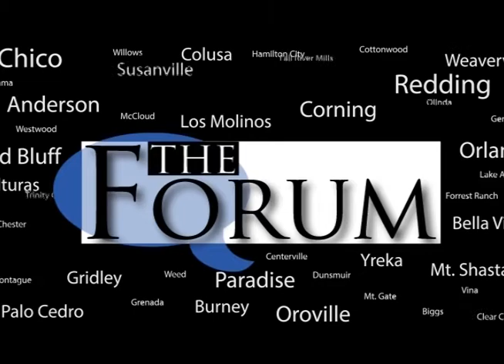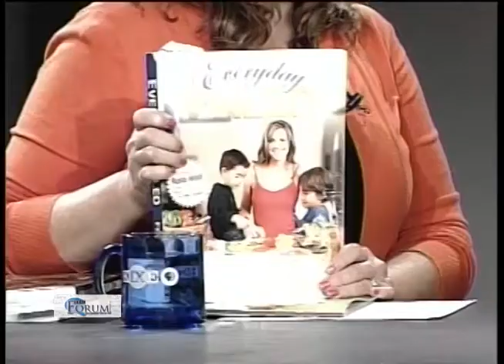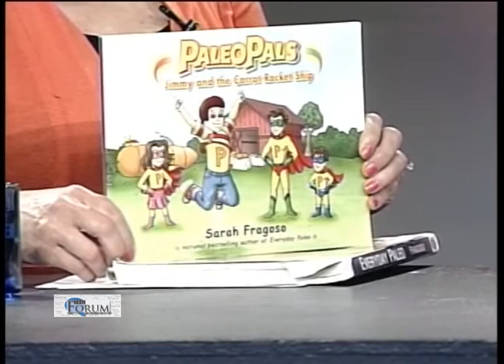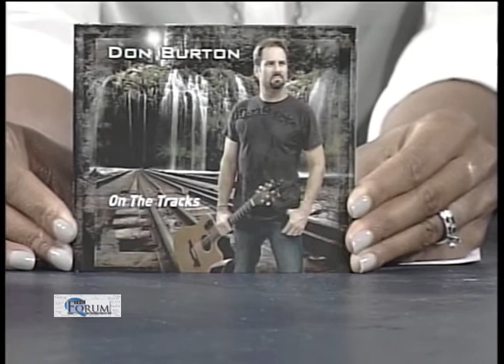KIXE Forum 308: Everyday Paleo and Don Burton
On this episode of The Forum we talk with two people hoping to you'll listen to them in your car--one on the radio and the other via a podcast. Sarah Fragoso is the author of the Everyday Paleo cookbooks and she talk about what the Paleo diet is and how she got hooked on it. Don Burton is the morning DJ on KShasta in Redding and also the lead singer of the band Silverbridge. Don graciously serenades our hosts with one of his latest songs.